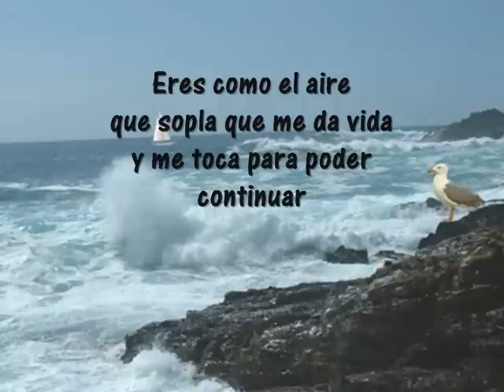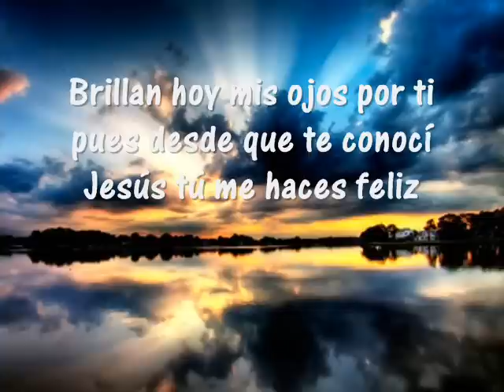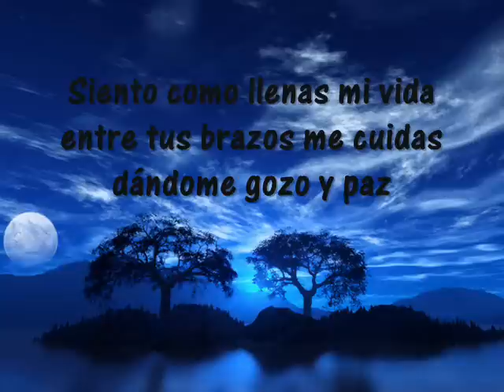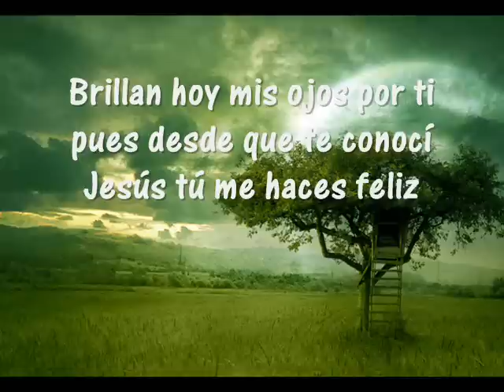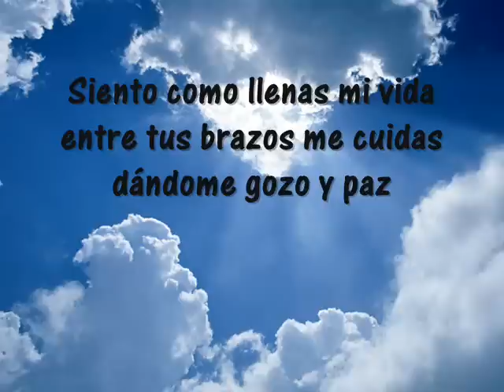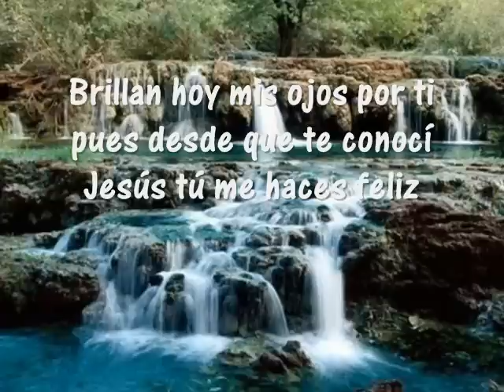Juntos Por Siempre - Victor Hernandez